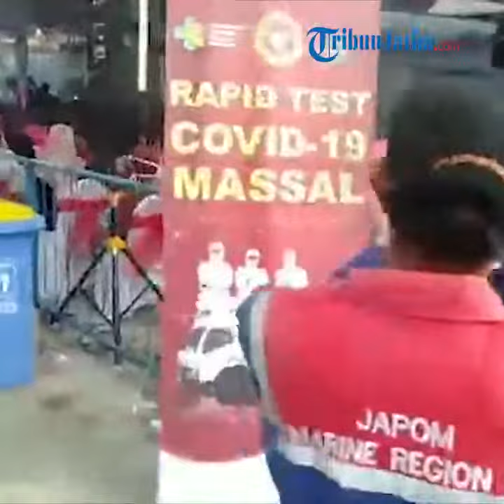Pemkot Surabaya Gelar Rapid Test Massal, Reaktif Langsung Dilanjut Swab Test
TRIBUNJATIM.COM, SURABAYA - Pemerintah Kota Surabaya bekerjasama dengan BIN (Badan Intelijen Negara) menggelar rapid tes massal di lahan parkir Ruko Citi9, Sabtu (30/5/2020).

Informasinya, tes massal itu ditujukan bagi warga Kecamatan Krembangan dan sekitarnya. Alasannya, sebab di kawasan yang tergolong zona merah dalam penularan virus corona.